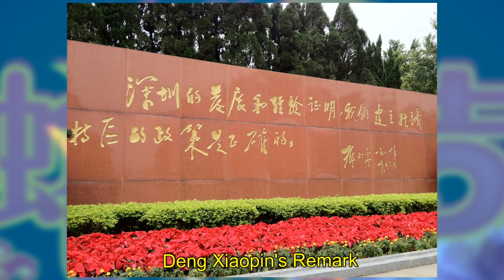1080P - Happy Chinese New Year of the Snake 2013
Download Chinese New Year of the Snake 2013 HD wallpapers (No Watermark) , and build an 1080P slideshow on your iPhone/iPad/iPod now.

When is the Chinese New Year's Day in Year 2013? It is on February 10.

Basic lyrics:
新年好呀，新年好呀，祝福大家新年好。
(Happy New Year, Happy New Year, we wish you a happy new year.)

我们唱歌，我们跳舞，祝福大家新年好。
(We sing, we dance, we wish you a happy new year.)